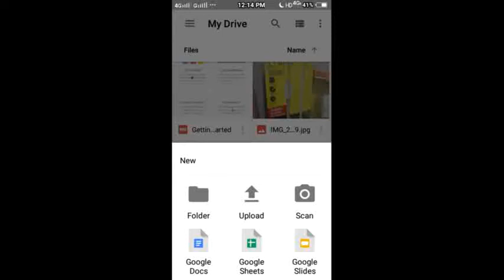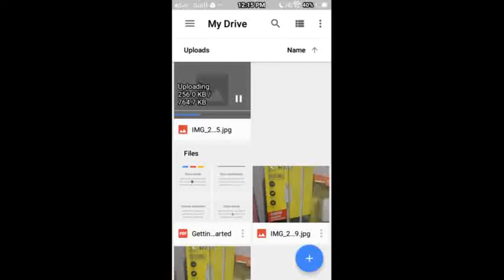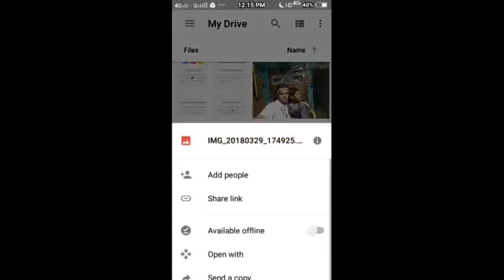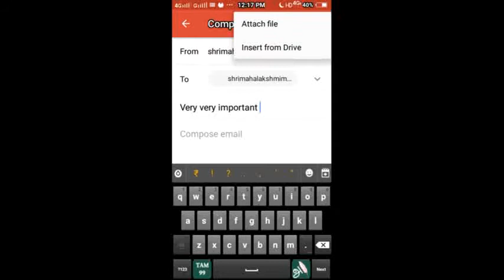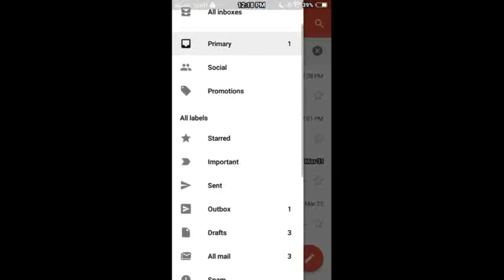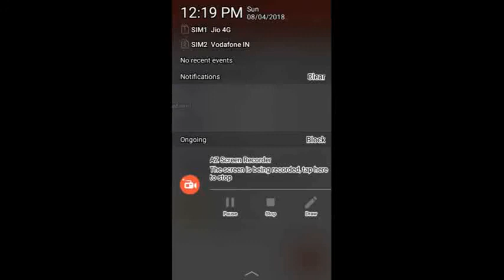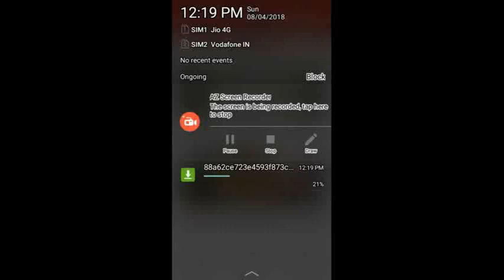How to save the personal details in Google drive or Gmail